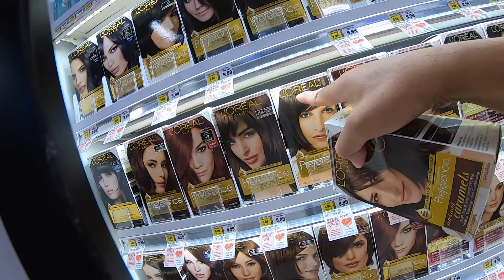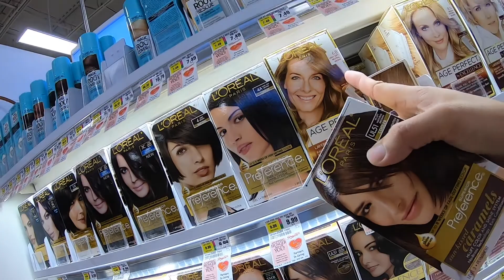husband buy think for wife